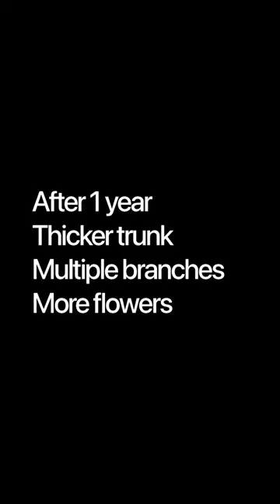How to train thicker adenium caudex /grow adenium caudex bigger in 1 year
How to train thicker adenium caudex / how to get massive adenium caudex in 1 year
Learn to get 3 times bigger Adenium Caudex in 4 minutes / how to get thicker Adenium caudex roots fast
How to make Adenium look big
How to get fat Adenium
How to make thick Adenium caudex
Dessert rose thick caused tricks & tips
Secrets to make Adenium grow bigger fast
How to repot Adenium plants
How to do Adenium pruning
How to cut or trim Adenium branches
How to train Adenium roots
How to get healthy Adenium
Adenium ko mota kaise banaye
Adenium ka bonsai kaise banaye
How to make Adenium bonsai
How to turn your Adenium in a bonsai
Training your Adenium at home
Adenium ki jado ko mota kaise Banaye
एडेनियम का बोनसाई कैसे बनाए
डेजर्ट रोज
अडेनियम में ज़्यादा फूल कैसे उगाये
How to grow more branches in Adenium
How to get more flowers in Adenium plant bonsai
How to make Adenium bloom more
How to get multiple branches in Adenium
Desert rose plant
Adenium obesum
adenium care
adenium bigger caudex instant bigger caudex adenium bonsaiadenium obesiumadenium arabicumdesert roseadenium prunningadenium tipsvibrant adenium caudexmota adeniumhuge adenium caudexadenium caudex tipsadenium caudex carebada caudexbig caudexadenium plant careadenium cuttingadenium propagationadenium ka paudhaadenium trunkhealthy caudexadenium flowersadenium bloomingdesert rose care